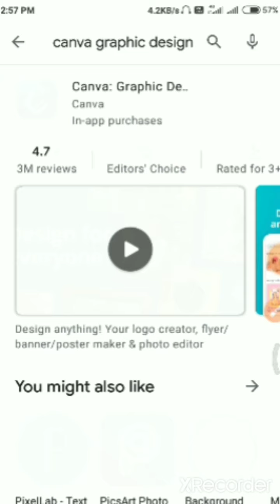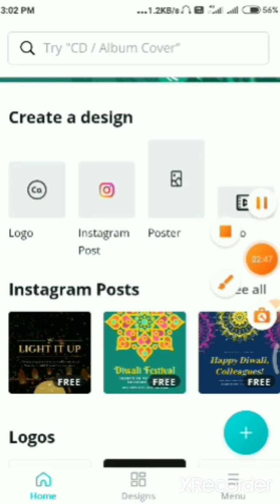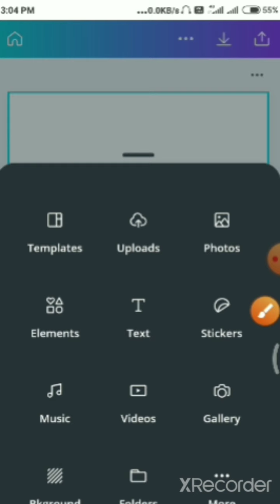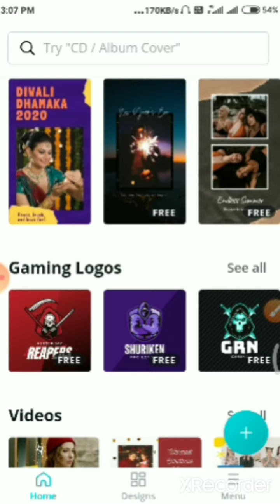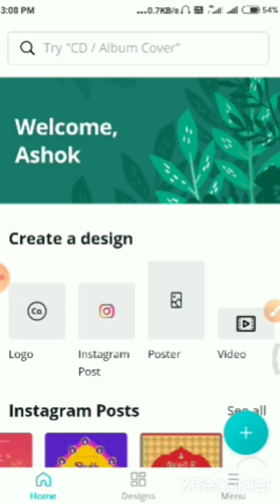How to make thumbnail for YouTube || mobile se thumbnail kaise banaye मोबाइल से थंबनेल कैसे बनाएं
best thumbnail maker APP
how to make thumbnail for pubg mobile
how to make thumbnail like solo ruse
how to make thumbnail like total gaming
how to make thumbnail in kinemaster
kinemaster se thumbnail Kaise banaen
how to make thumbnail for gaming videos
how to make thumbnail for free fire
thumbnail maker
thumbnail maker without watermark
how to make thumbnail for PC
thumbnail PC mein Kaise banaen
thumbnail maker in Hindi
thumbnail maker in Tamil
thumbnail maker Malayalam
Thumbnail maker in mobile
mobile phone se thumbnail Kaise banaen
mobile phone se YouTube ke liye thumbnail Kaise banaen
YouTube video clear thumbnail Kaise banaen
top 5 thumbnail maker app
top 5 best thumbnail maker app
best thumbnail creator app
best YouTube thumbnail creator app
best thumbnail creator app for Android
how to download thumbnail and creator app
thumbnail creator app kaise download Karen
thumbnail creator app
how to download thumbnail maker app